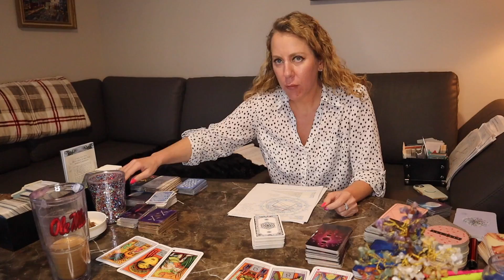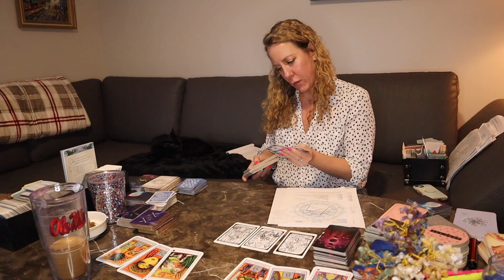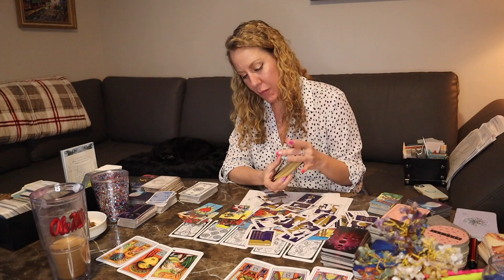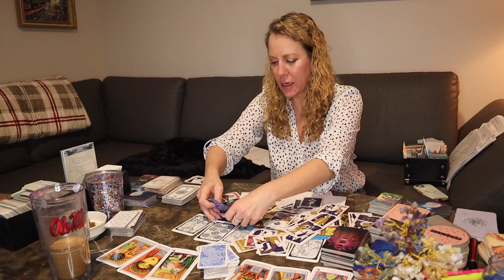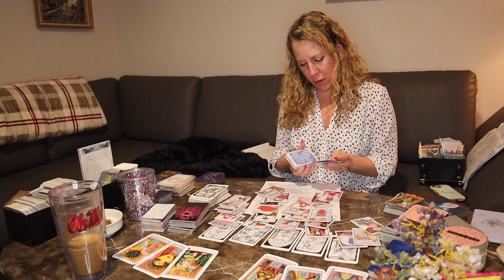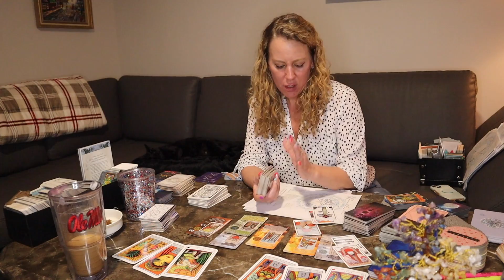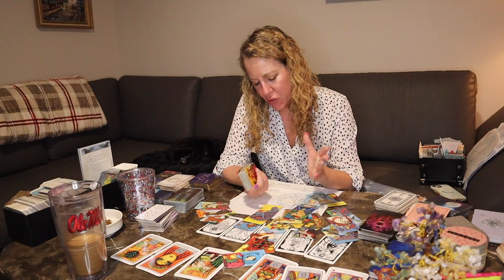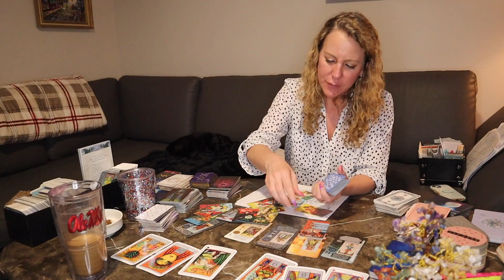PLUTONIAN NEW MOON IN AQUARIUS PART II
Chapters

0:00 Scorpio
35:31 Sagittarius
56:16 Capricorn
Aquarius 1:08:01
Pisces 1:20:03

THE PLAYLIST WITH ASTROLOGY/TAROT READINGS IN LOVE AND ALL AREAS FOR EACH SIGN FOR THE SUMMER FROM THE BENEVOLENT REBEL ARE